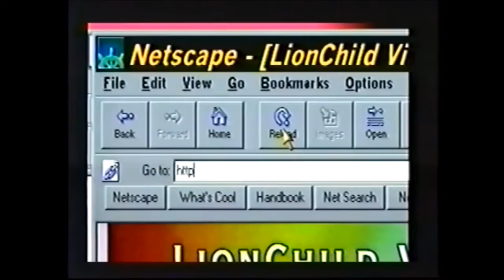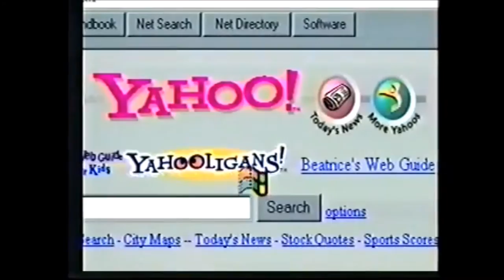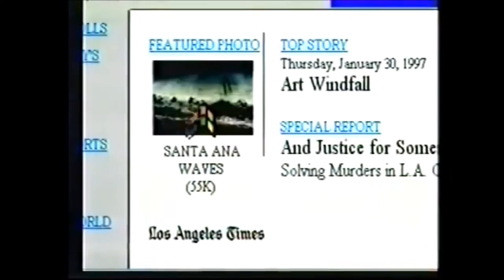90's Kids Guide to the Internet (Short Version)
The stripped down highlights version of a classic video that helps show kids how to use the internet/email/chat in the 90s. Enjoy!